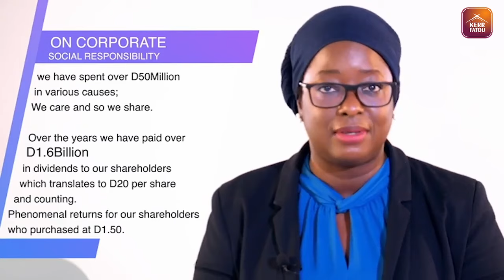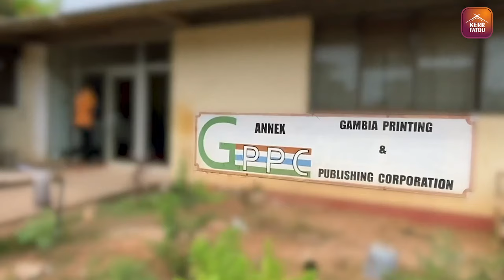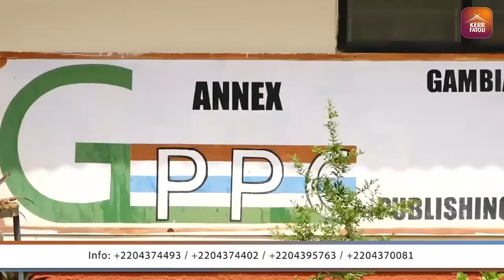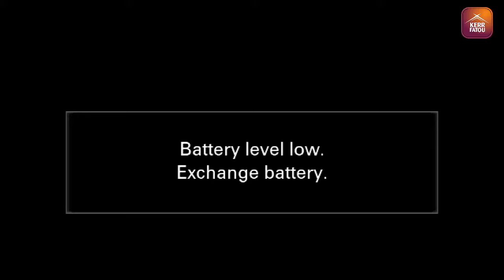Kerr Fatou SO6 EP34 Former Secretary General Lare Sisay is our guest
Kerr Fatou Today: Former Secretary General Lare Sisay is our guest, Our discussion will revolve around Asset Recycling and various governance issues.